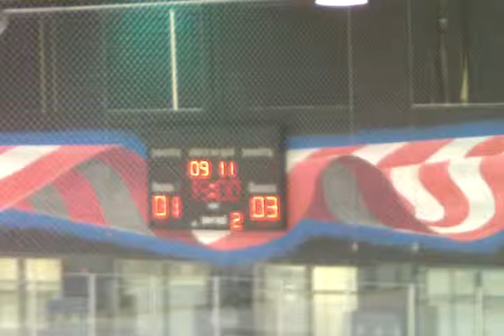12/12 - 6 - 1st period intermission report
biohazrads 1st period intermission report